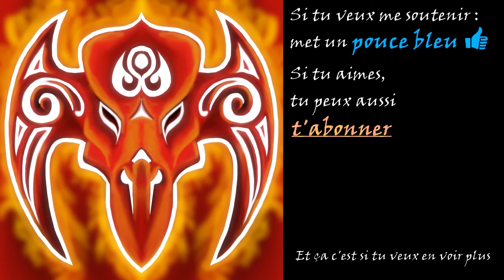STAR CITIZEN (3.14) #161 - Les nuages volumétriques [Visite]